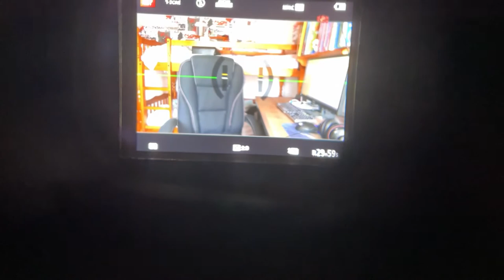Retour sur le Panasonic Lumix FZ1000